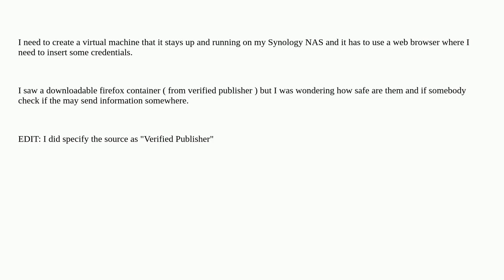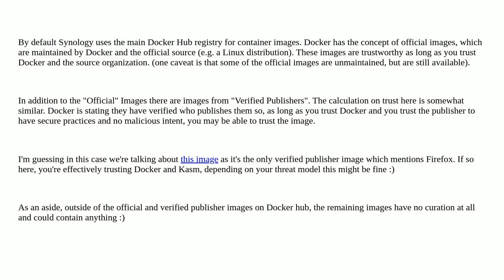Are verified publisher docker containers safe?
A special thanks goes out to the community

  docker